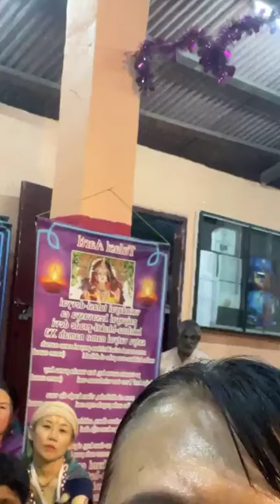BVV Narasimha Swami, Glorifications of Srila Prabhupada, ISKCON Nibong Tebal, 27.8.2024